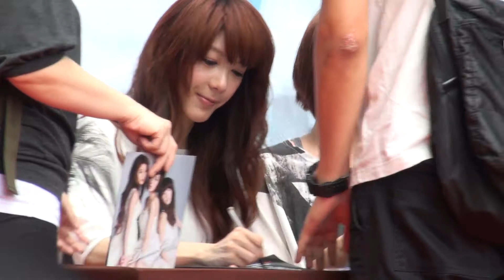20110514郭雪芙-高雄夢時代簽唱會(6/9)簽名ing